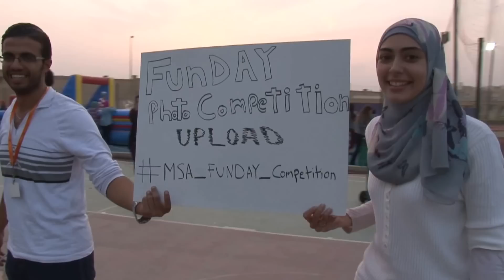MSA University Fall 2015 Newcomers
MSA Campus has been active and happy for a whole week as our brilliant Fall 2015 newcomers from all faculties were having FUN!

‪#‎msafunday was a special event where MSA had the chance to welcome its students, get them to enjoy their time at MSA and get to know each other and staff members.

Thank you to all students, staff, performers and everyone who contributed to these great evenings.